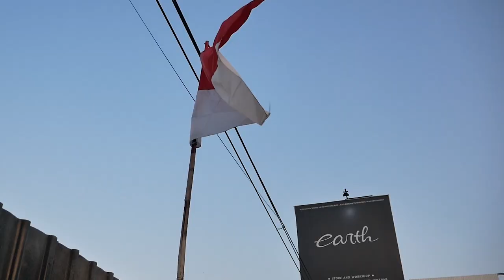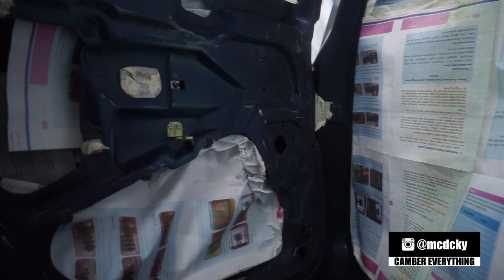PROJECT MODIFIKASI BMW E39 SUDAH SIAP CAT DAN MASUK OVEN, WARNA APA YA?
HELLO EARTH!!
DI VIDEO KALI INI SI ABDEL KERJAIN E39NYA LAGI NIH GUYS, SEKARANG UDAH DI MASUKIN OVEN DAN SIAP DI CAT DENGAN WARNA BARU, KIRA-KIRA WARNA APA YA GUYS? YUK KEPOIN